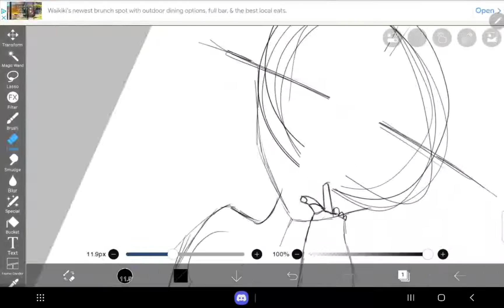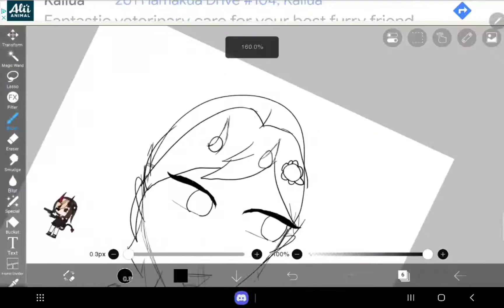pls watch II read desk II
ok so I'm trying to work on my demon swap series but demon slayer isn't on my mind rn empires smp is and little bit of jjk so it might be a short break because I might post more empires vids mostly 1.0 that's kinda what I'm thinking about so sorry maybe probably I will put some 2.0 but I also really like LDSHADOWLADY's one life 1.0 series so sorry might post some their to and maybe last life idk anyway bye for now see you hopefully soon